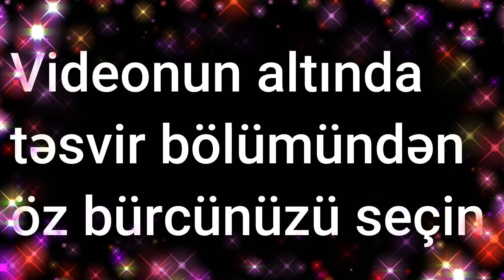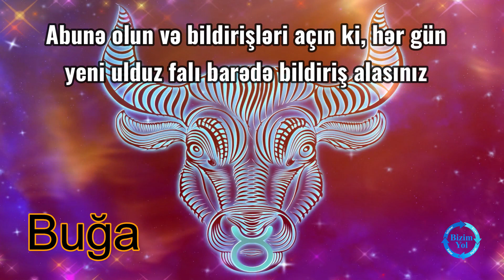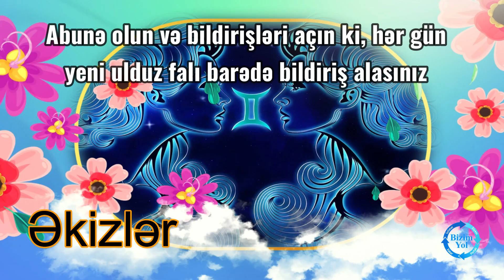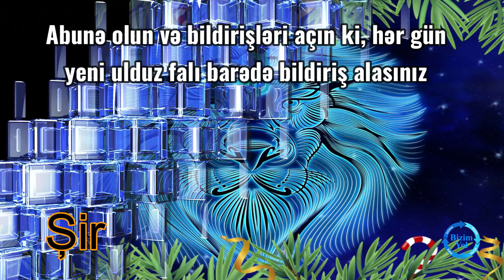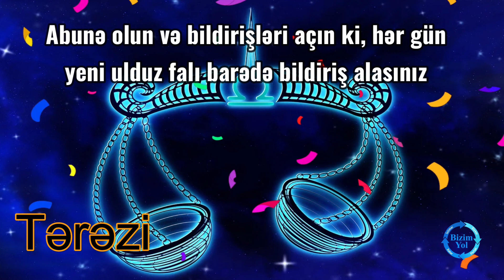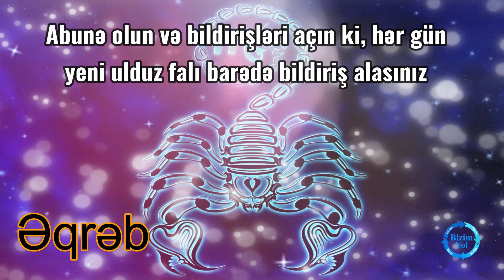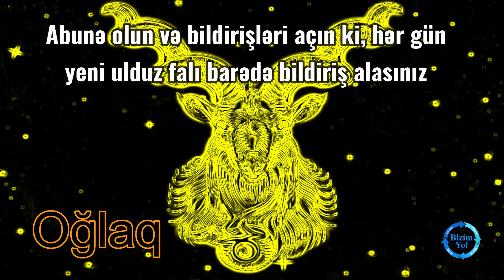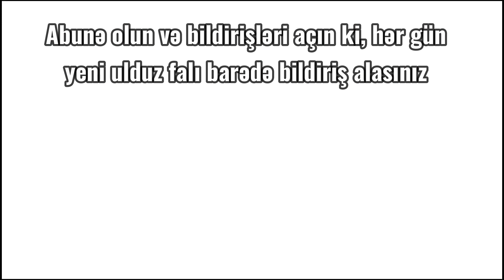Ulduz falı: 14 noyabr, 2023-cü il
Bizimyol.info xəbər portalı 14 noyabr 2023-cü il tarixi üçün ulduz falını təqdim edir

0:15 Qoç bürcü
0:56 Buğa bürcü
1:40 Əkizlər bürcü
2:26 Xərçəng bürcü
3:14 Şir bürcü
3:55 Qız bürcü
4:45 Tərəzi bürcü
5:32 Əqrəb bürcü
6:12 Oxatan bürcü
7:00 Oğlaq bürcü
7:46 Dolça bürcü
8:30 Balıq bürcü